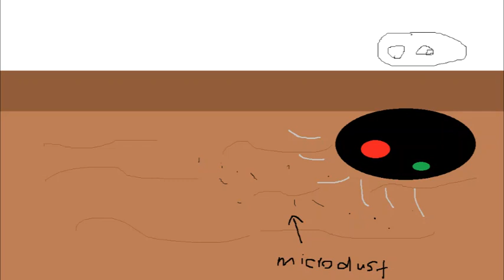mcclellan's roomba's drolatique cleaning theme